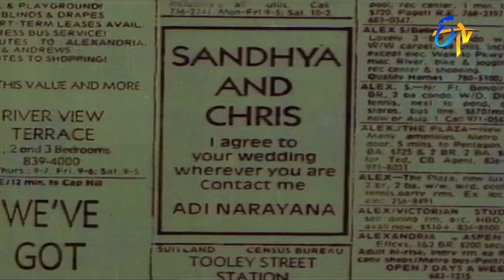అమెరికాలో పారిపోయిన జంట తండ్రి కష్టాలు | Padamati Sandya ragam | ETV Cinema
Directed by : Jandhyala
Written by : Jandhyala
Produced by : Gummaluri Sastry,Meer Abdulla
Starring : Vijayashanti,Thomas Jane,Sivamani
Cinematography : P. Diwakar
Edited by : Gautam Raju
Production company : Pravasandhra Chitra
Release date  : 11 April 1987
Running time : 142 minutes
Countries : India,United States
Language : Telugu